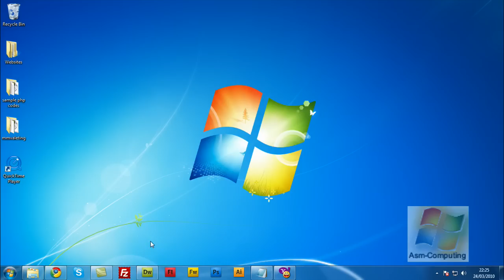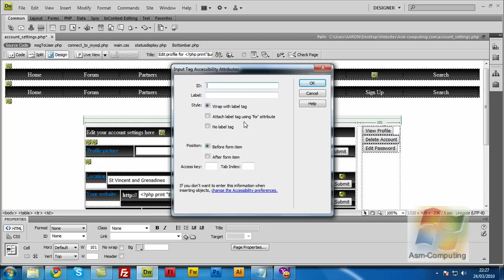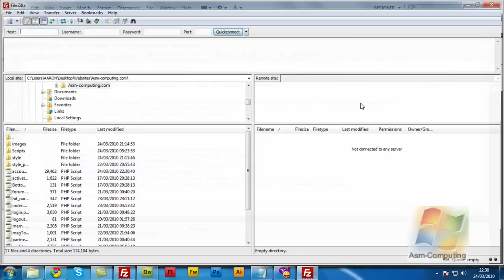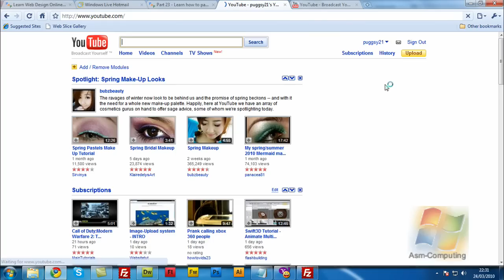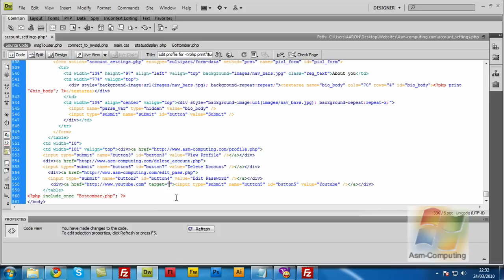Create php buttons for links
This tutorial show how you can use the pre installed buttons in dreamweaver cs4 php file to use to go to other links or pages or were ever you need your content linked to i apologise for it being a test also but will get some more tuts up soon with better functionality